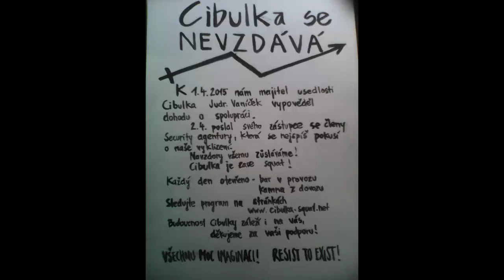Spiral Tribe - Meltdown Mickey @ squat cibulka (Face A+B ) (1996)